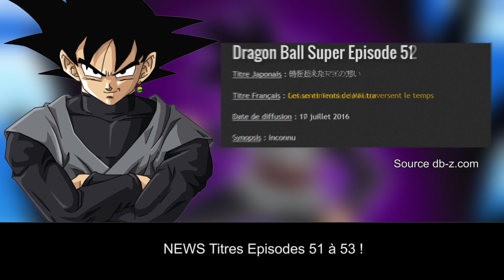Trunks a détruit l'équilibre de l'univers !? | Episode 49 Débat&Discussion | DRAGON BALL SUPER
Je vous partage mon avis sur l'épisode 49, et une théorie sur la relation de TRUNKS et BLACK GOKÛ !